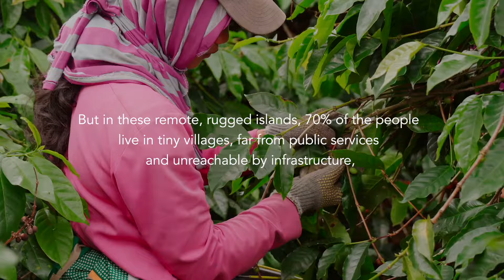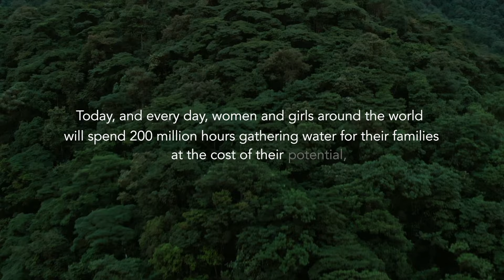SOURCE helping Starbucks support coffee growers in East Timor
Become a SOURCE Ambassador! Help your friends, family, and neighbors achieve drinking water independence by saving money on a Hydropanel system, and receive a gift from SOURCE as a thank you for your efforts.

For more than 150 years, East Timor has cultivated some of the world’s finest coffee. But these arid highlands are feeling the burden of climate change and finding drinking water now means a two hour walk down the mountain, and back up again, and then boiling the water to make it safe. ​

As part of its global commitment to coffee growers, Starbucks has installed 30 SOURCE® Hydropanels in the village of Duhoho. Even in this dry climate, this water farm is creating clean, safe, drinking water where it’s needed, rather than miles away. For the people of Duhoho, Starbucks and SOURCE ® have ended the walk for drinking water.